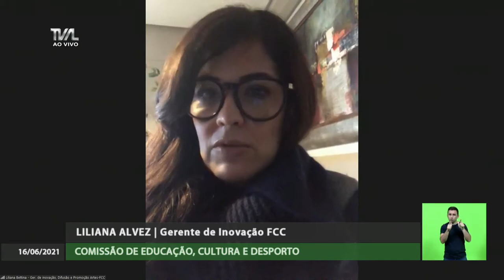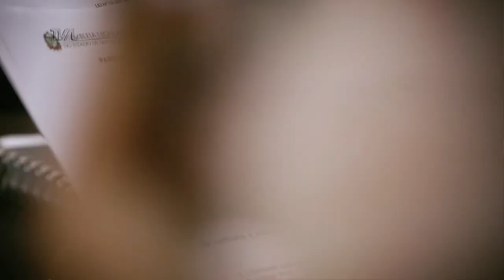Comissão de Educação - 16/06/21